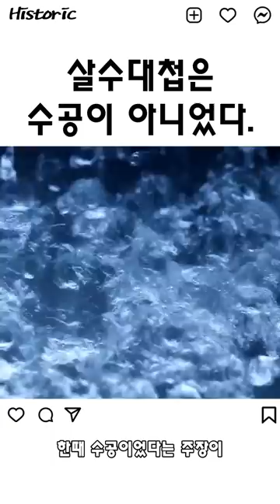살수대첩은 수공이 아니었다.